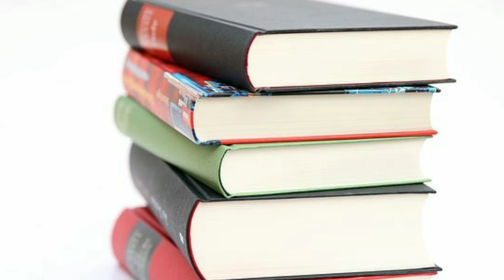Mana Ki || Motivational || ft.shikha maurya || Hindi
Motivational